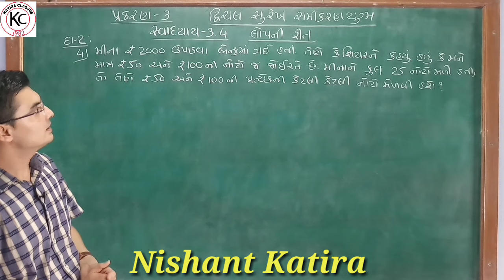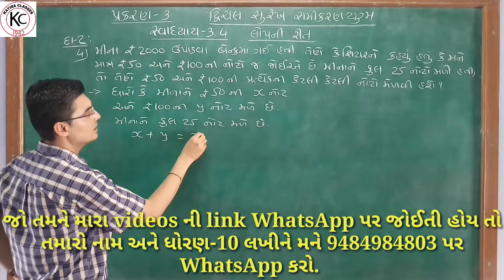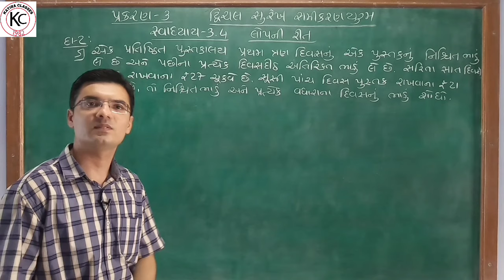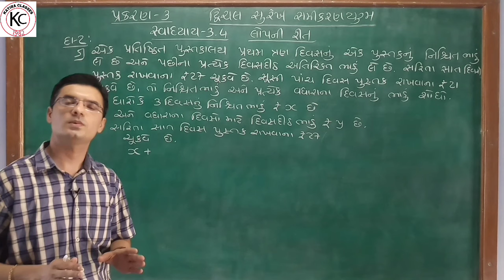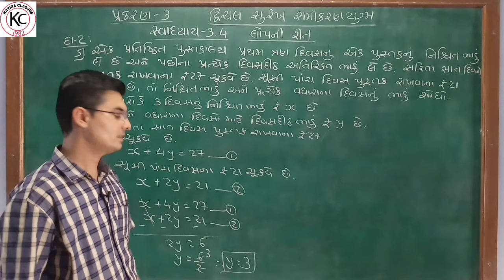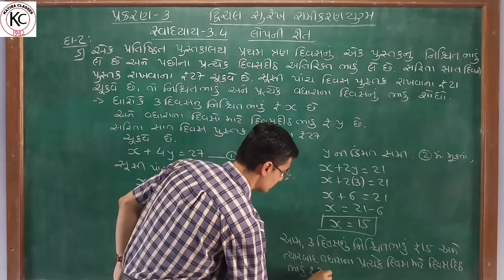Std 10 Maths Chapter-3 (દ્વિચલ સુરેખ સમીકરણયુગ્મ) Ex-3.4, Q-2(4&5) in Gujarati by Nishant sir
In this video you will learn important sums of Chapter-3 (દ્વિચલ સુરેખ સમીકરણયુગ્મ) of Maths Std 10 Gujarati medium NCERT syllabus in Gujarati by Nishant Katira.